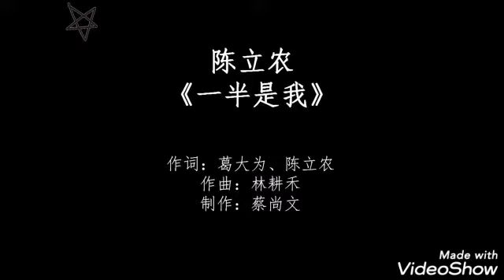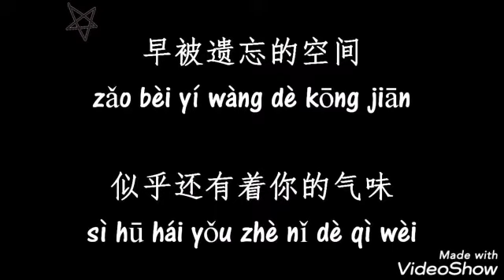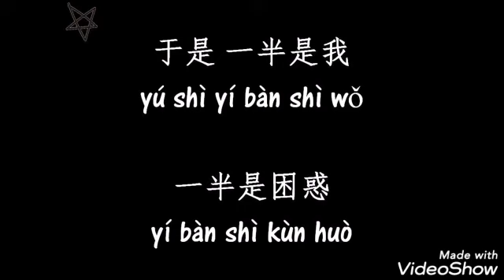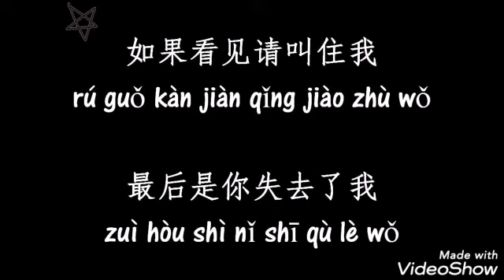一半是我 陈立农 伴奏